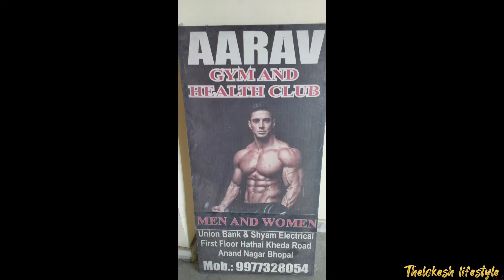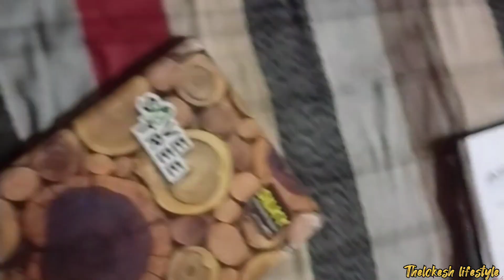My Best Shoulder Workout (Vlog).